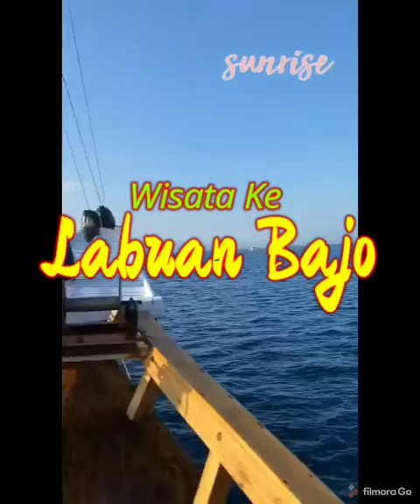WISATA KE "LABUAN BAJO"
Desa Labuan Bajo terkenal akan keindahan alam yang dimilikinya, maka tak heran bila desa yang terletak di Nusa Tenggara Timur ini Kerap disambangi oleh para wisatawan. Bahkan saking terkenalnya banyak sekali wisatawan asing yang penasaran untuk mengunjungi desa ini.

Kondisi alam yang masih terjaga membuat suasana di Labuan Bajo terasa tentram dan menyegarkan. Hal ini pun membuat pengunjung enggan beranjak dari surga kecil ini, Kamu pasti membutuhkan waktu berhari-hari untuk bisa move on dari Labuan Bajo.

Bagi Kamu yang tertarik untuk menyusuri keelokan wisata alam di Labuan Bajo, di bawah ini ada list tempat wisata yang wajib Kamu kunjungi saat berada di daerah ini.

Labuan Bajo diberkahi dengan keindahan alam yang luar biasa. Ada 6 objek wisata favorit di Labuan Bajo yang bisa dipilih wisatawan.

Indonesia populer sebagai salah satu negara yang kaya akan berbagai budaya dan sumber daya alamnya. Di mana sebagai salah satu negara tropis Indonesia memang diberkahi banyak sekali sumber daya alam yang dapat dimanfaatkan oleh masyarakat yang ada di negara ini.

Di sisi lain Indonesia juga terkenal akan kondisi geografis yang sangat unik dan juga berbeda, sehingga memberikan keanekaragaman yang tidak bisa didapatkan di negara lainnya. Hal ini mungkin tidak disadari sepenuhnya oleh masyarakat Indonesia.

Labuan Bajo

Salah satu daerah yang banyak dikunjungi wisatawan baik domestik maupun mancanegara adalah Labuan Bajo. Umumnya banyak wisatawan luar negeri justru lebih mengenal tempat wisata di sini karena populer akan keindahan alamnya tidak dapat ditemukan di tempat lainnya. Labuan Bajo merupakan ibukota dari Kabupaten Manggarai Barat, Nusa Tenggara Timur.

Tempat Wisata

Labuan Bajo juga terletak tepat di ujung barat Pulau Flores yang menyimpan berbagai tempat wisata tersembunyi yang baru-baru ini saja ditemukan oleh para traveler dan juga dikembangkan oleh pemerintah setempat.  kita bahas mengenai tempat wisata favorit dan juga populer yang ada di Labuan Bajo yang bisa Anda kunjungi :

1. Pulau Rinca

Tempat pertama yang bisa Anda kunjungi bernama Pulau Rinca. Di mana salah satu gugusan Pulau yang terletak di Kepulauan Komodo ini memang populer akan keindahan alamnya yabg memiliki jarak yang lebih dekat dari Labuan Bajo. Pulau ini memiliki titik tertinggi yaitu gunung dengan ketinggian 670 mdpl, sehingga ketika berkunjung di sini Anda akan bisa melihat sekeliling Flores dengan sangat indah dari ketinggian.

Selain Komodo terdapat hewan lain yang hidup di Pulau ini seperti halnya kerbau, burung, dan juga babi liar. Sehingga untuk Anda para wisatawan yang ingin datang ke pulau Rinca baik yang berkunjung ketika pagi hari hingga siang hari. Namun akan rawan ketika sudah sore hari bahkan malam hari. Di Pulau Rinca para pengunjung akan mengikuti kegiatan pelestarian lingkungan dengan penanaman tanaman bakau dan juga wisata alam lainnya.

2. Air Terjun Cunca Wulang

Sudah jauh ke Labuan Bajo ayo sekalian datang ke Air Terjun Cunca Wulang. Di mana air terjun ini terletak di kawasan Hutan Mbeliling dengan ketinggian 2.000 mdpl. Air terjun ini terlihat sekilas seperti Green Canyon karena memiliki suasana dan juga warna air yang sama, namun dengan versi yang lebih sempit di sisi lain berbagai bebatuan yang mengapit di sepanjang sisinya.

Anda juga diperbolehkan memanjat bagian tersebut tidak memiliki sisi yang tajam dan sangat aman banyak sekali para wisatawan yang mencoba memanjat batu tersebut, kemudian meloncat dari ketinggian ke Air Terjun Cunca Wulang ini. Namun Anda harus konsultasi dulu ke pemandu karena debit air akan berkurang jika memasuki musim kemarau, dan tentu saja hal tersebut akan bahaya untuk dilakukan. Hal lain yang perlu diperhatikan adalah Anda harus membawa makanan dan minuman karena air terjun ini belum terdapat warung makanan yang bisa menyediakan berbagai kebutuhan Anda.

3. Pulau Kanawa

Selain Pulau Komodo, pulau lain yang bisa anda kunjungi dengan air yang sangat jernih bahkan seperti halnya akuarium bernama Pulau kanawa. Dimana Pulau ini terletak di Nusa Tenggara Timur dengan luas kurang lebih 35 hektar saja dan memiliki keindahan alam yang sangat cantik dan juga mempesona, terutama di bagian pantai dan juga bawah lautnya.

Anda tidak perlu berenang atau menyelam ke dasar dan Anda bisa melihat air laut yang sangat jernih dengan warna biru kehijauan dan juga pasir putih yang masih sangat bersih. Hal ini menjadikan banyak wisatawan harus mematuhi peraturan yang diberikan oleh pemerintah dengan menjaga kebersihan dan juga tidak membuang sampah sembarangan, bahkan keindahannya dapat dilihat dari atas permukaan laut seperti terumbu karang ikan kecil bahkan penyu. Jika ingin bermalam di Pulau Kanawa sudah terdapat 13 guest house yang tersedia dengan harga sewa kurang lebih Rp 300.000 per malam dengan akses menggunakan speed boat dari Labuan Bajo.